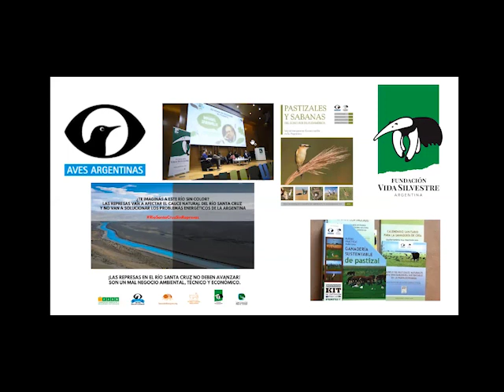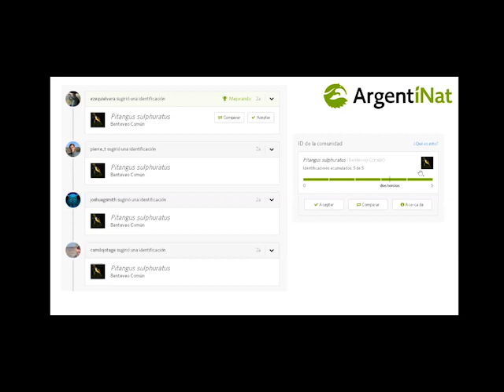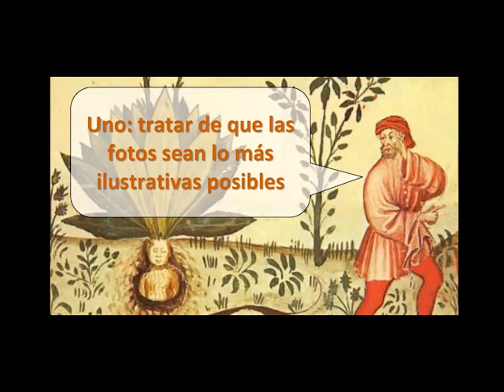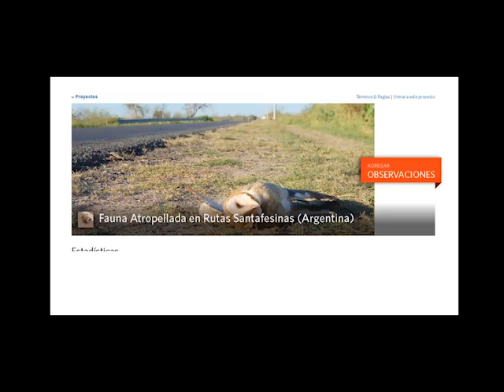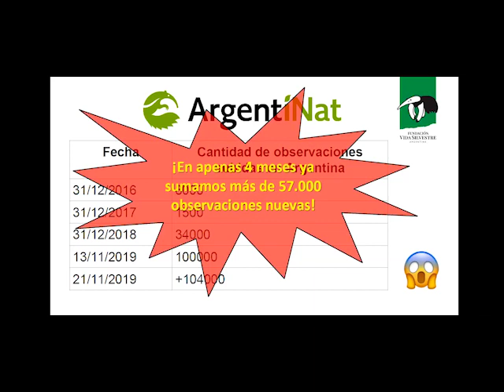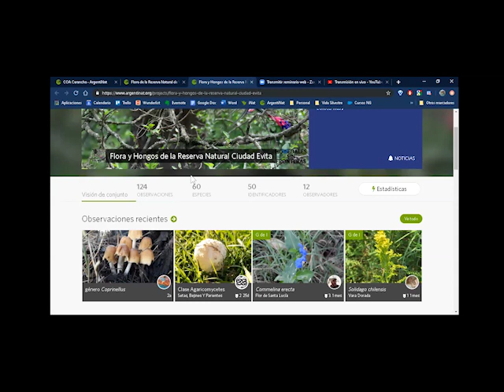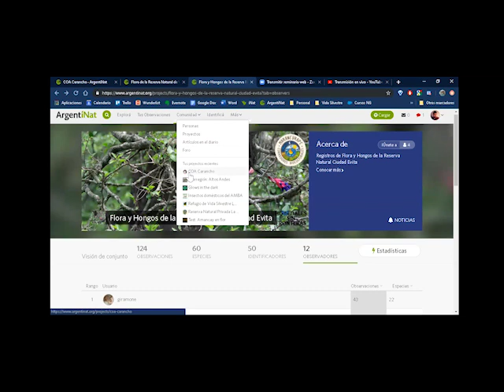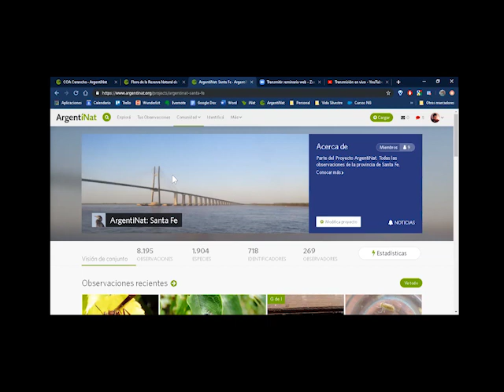Presentación de ArgentiNat, la plataforma de ciencia ciudadana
Presentación de ArgentiNat en el ciclo de "charlas de los miércoles" del Grupo Árboles Nativos de Aves Argentinas. ArgentiNat es el portal para nuestro país de iNaturalist, una plataforma global de ciencia ciudadana con elementos de red social para naturalistas. A cargo de Leonel Roget, analista de comunicación de Vida Silvestre. Para más información